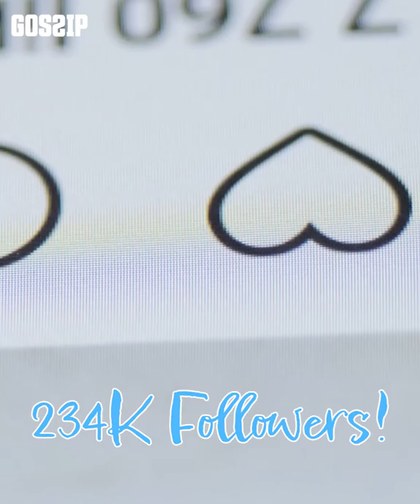10 players' Wives Who Are The Queen Bees Of The NBA 👸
Basketball’s greatest athletes don’t achieve all their success alone. Behind the greatest NBA stars, are some of the greatest women in the sporting world. Let’s look at the real Queen Bees of basketball!